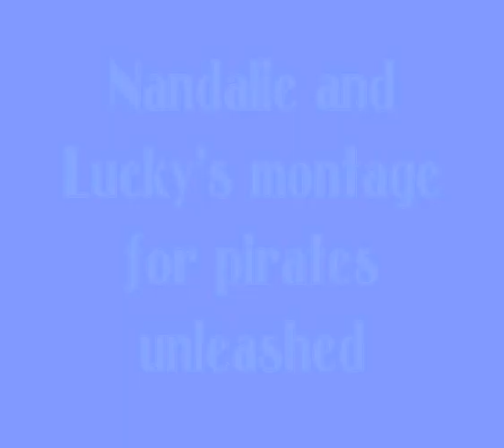skill set nandalie and lucky